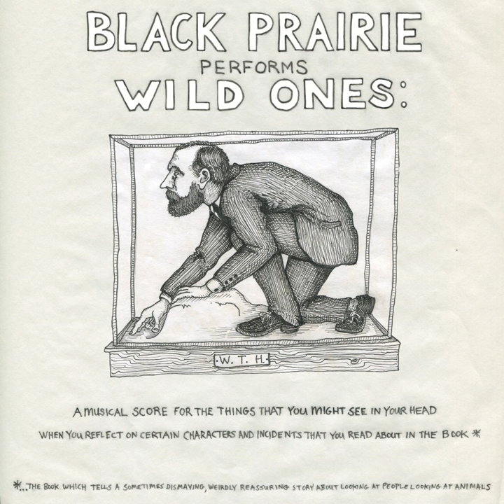Joan McIntyre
Joan McIntyre · Black Prairie

Wild Ones